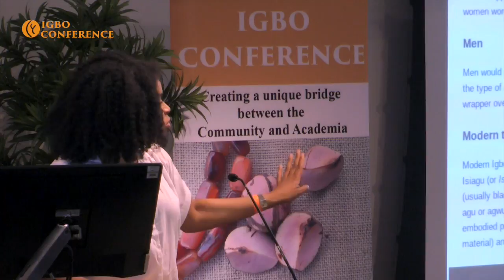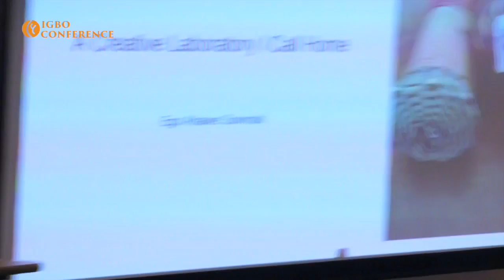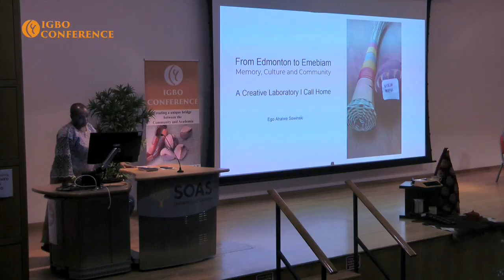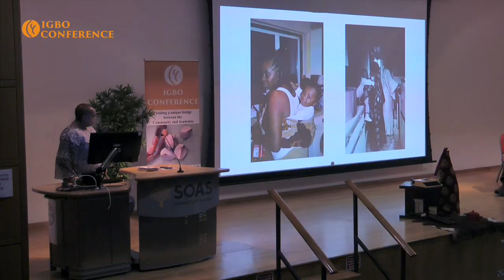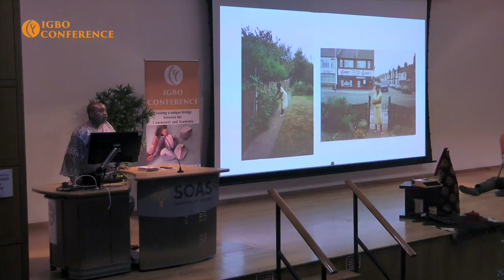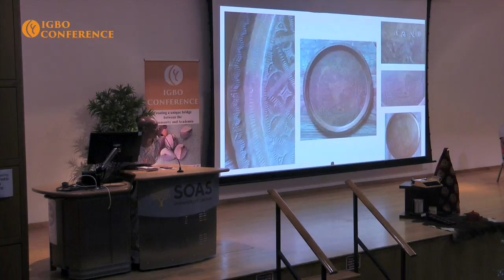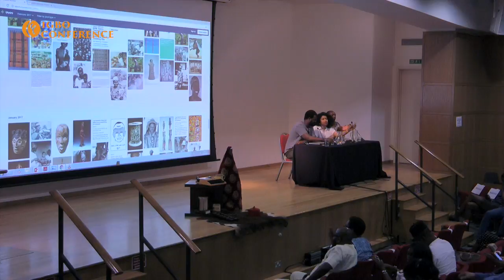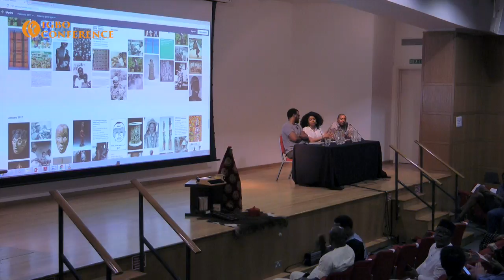Igbo Conference Roundtable : Transmitting and Archiving Memories of Igbo Communities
An interactive round table titled: Transmitting and Archiving Memories of Igbo Communities, featuring Nathan Richards , Kelly Foster and  Ego Ahaiwe Sowinski. This roundtable happened at the 7th Annual International Igbo conference on 21st April 2018.

The Igbo conference theme for 2018 was Memory, Culture and Community : Remembering the Past, Imagining the future.

The 2018 Igbo conference provided a platform to discuss Igbo heritage studies and modes of documenting the past including how Igbo people can start documenting their own personal histories and archives.
 The ‘Memory, Culture and Community’ conference is the seventh edition of the annual international Igbo Conference, which has taken place at SOAS, University of London since its beginnings in 2012.